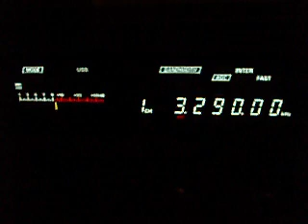3.290 Voice of Guyana, Georgetown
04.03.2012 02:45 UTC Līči